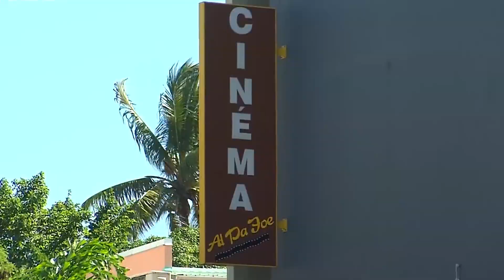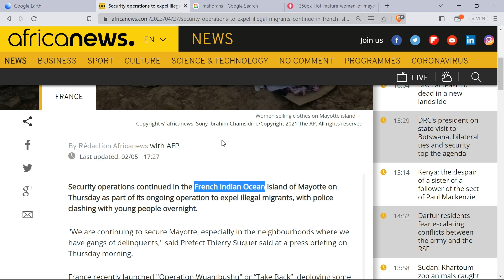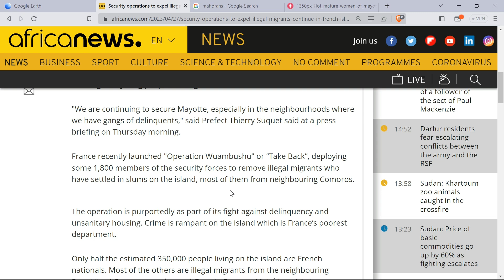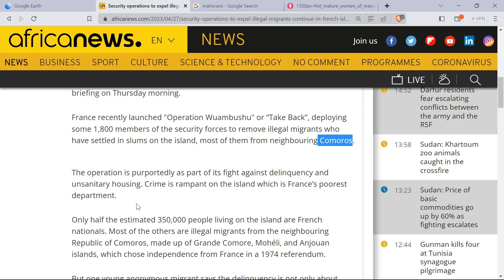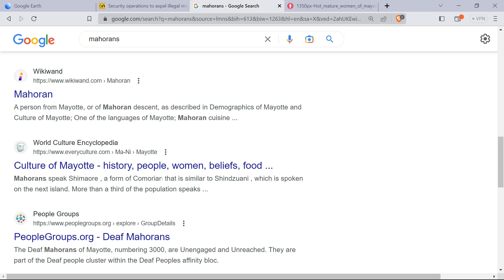France Brutally Evicting Africans from island colony of Mayotte in Africa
A French court on Tuesday halted the controversial expulsion of migrants from a slum on its Indian Ocean island territory of Mayotte – a plan that sparked clashes between locals and security forces and triggered tensions with neighbouring Comoros.